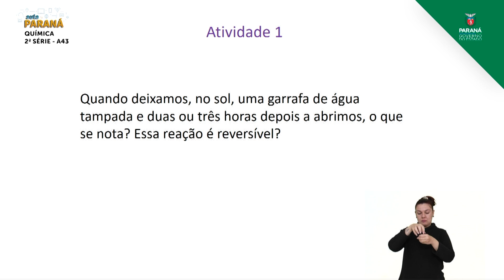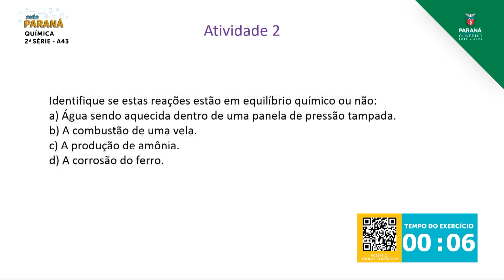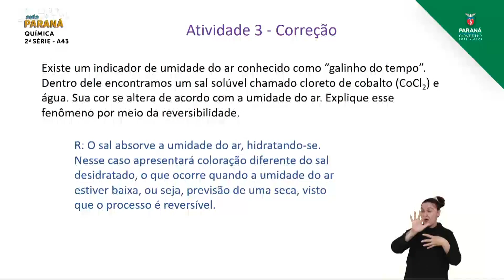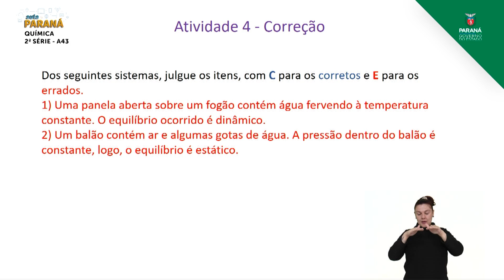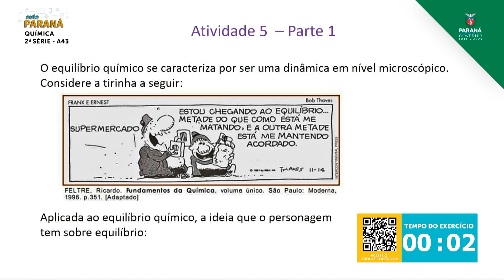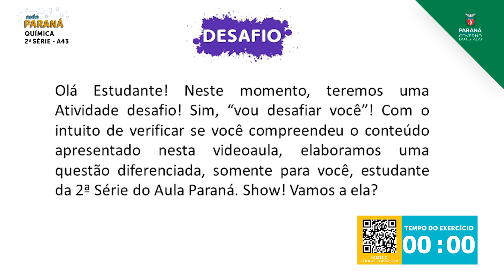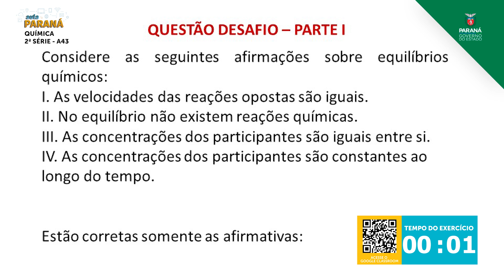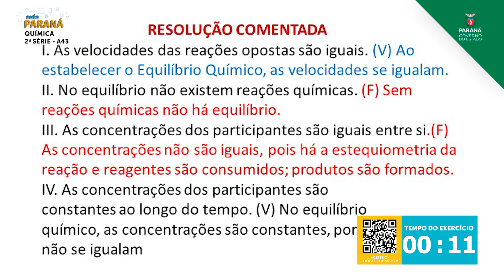2ª Série | Química | Aula 43 - Equilíbrio Químico - Parte 2